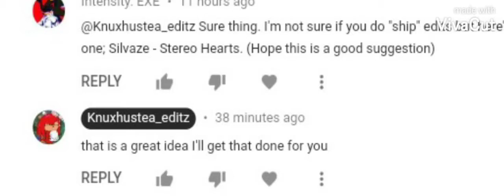silvaze edit (stereo hearts)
I have been tasked with another edit guys

if you have any ideas put them in the comments

fandom- sonic the hedgehog
character- blaze and silver
song- stereo hearts
editor- vivacut

all the art used in this video was found on deviant art and belongs to there originall owners